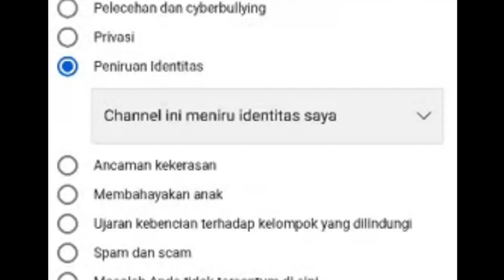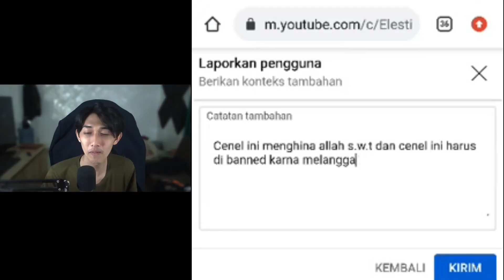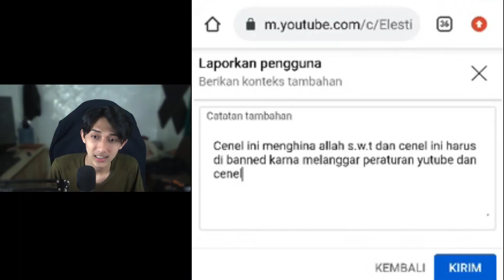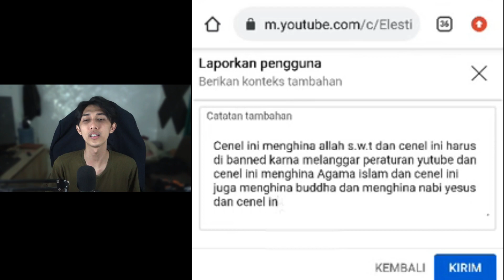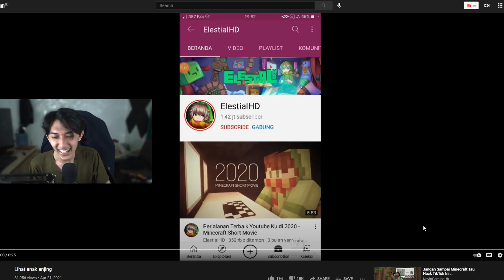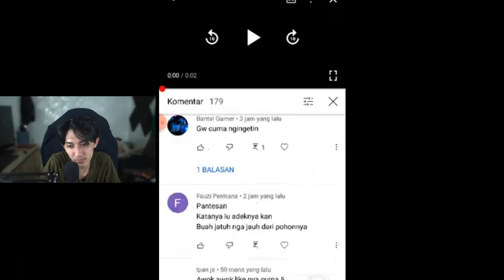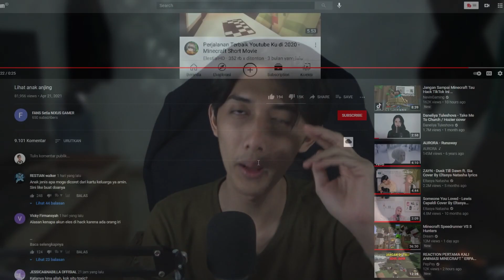DI REPORT SAMA BOCIL! GARA-GARA DIA GUA BATAL PUASA! BOCIL GILA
YOK BELI CASH DI UNIPIN! BANYAK PROMO DAN EVENT